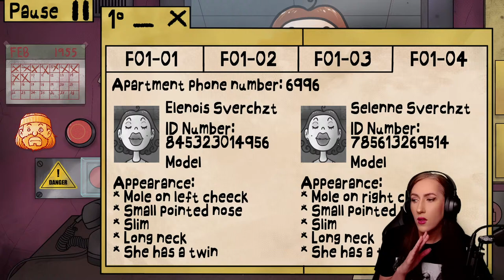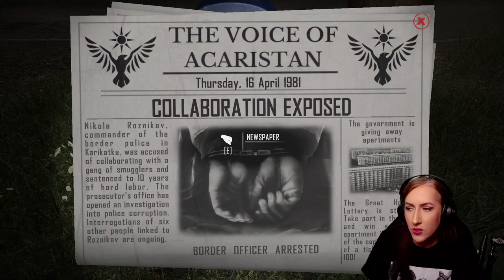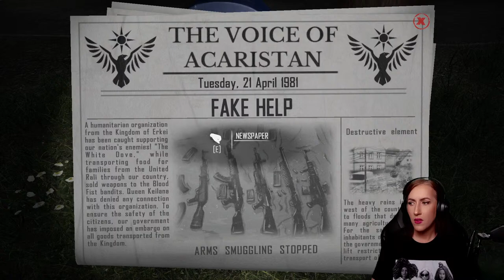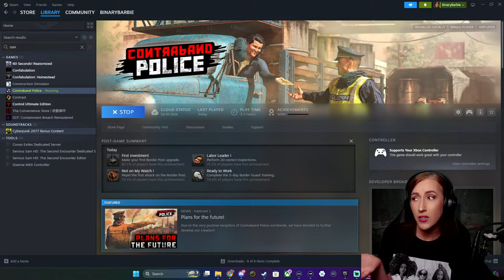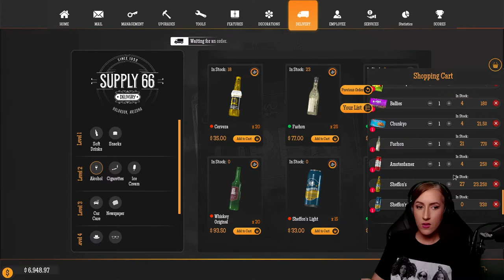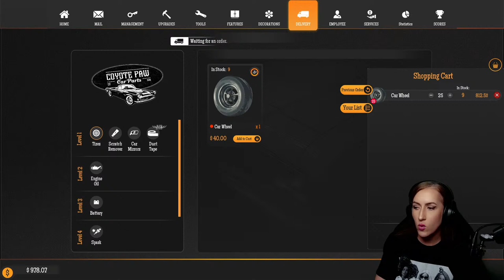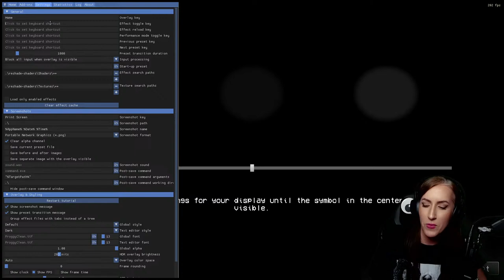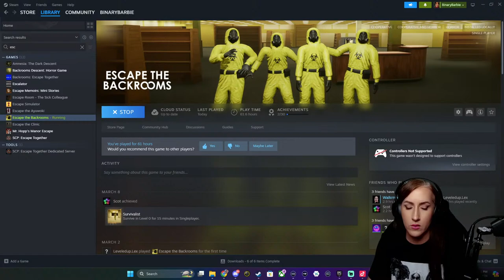Games Games and More Games